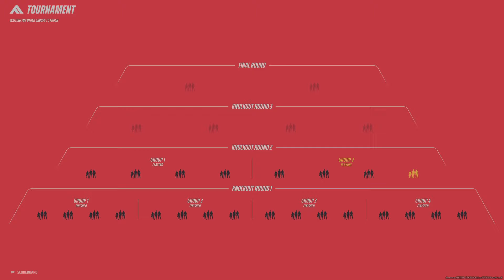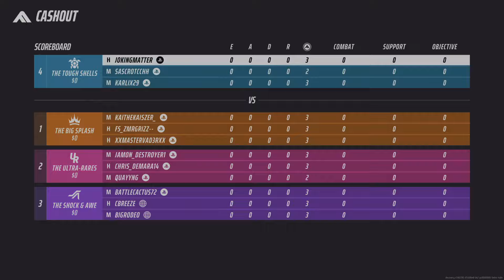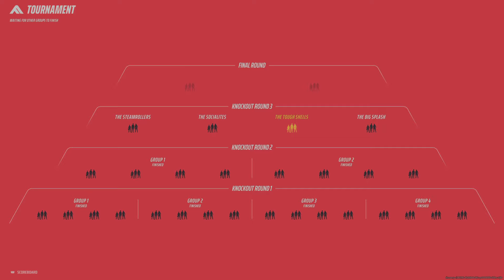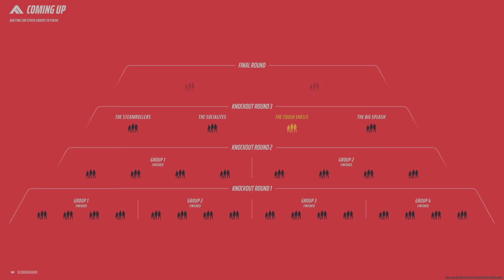THE FINALS_20240122205417